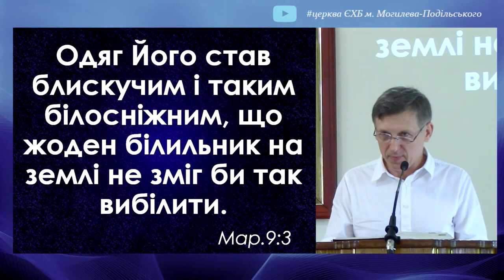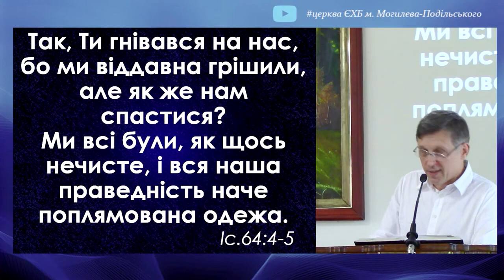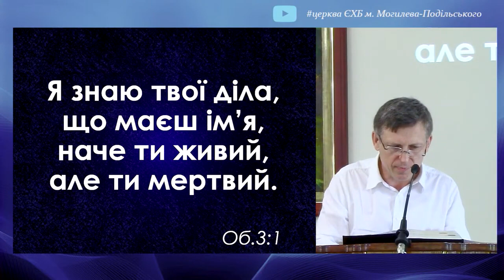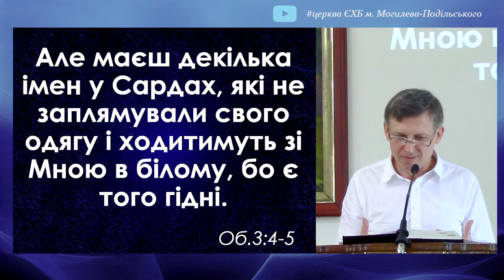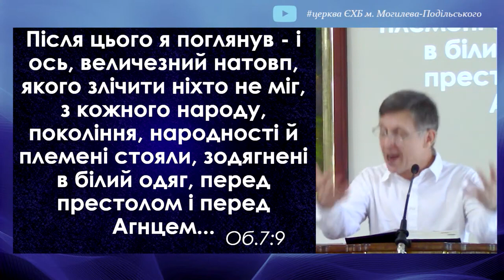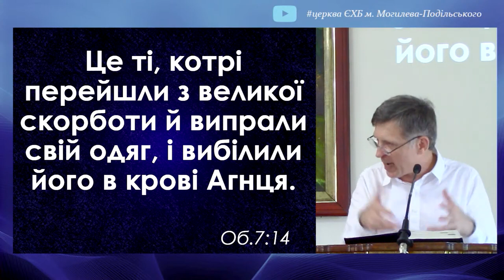преображениегосподне Ісуса Христа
Євангеліє від Марка з розділу 9:2-8 описує надзвичайний момент - преображення Ісуса Христа на вершині гори. Під час цього події, обличчя Ісуса засяяло яскраво як сонце, а Його одяг став білим, світлішим за будь-якого білого відблиску. Присутні апостоли Петро, Яков та Іван були свідками цього дива.
Преображення Ісуса було не просто надприроднім явищем, а символічним актом, який вказував на Його божественність та велич. Воно підкреслювало, що Христос є Сином Божим і єдиною дорогоцінною надією для людства. Його зміна на горі символізувала перемогу над темрявою, гріхом та смертю.
Преображення також підсилювало важливість послання Христа та сприяло підтвердженню Його місії на Землі. Воно відзначало спрямованість Ісуса на жертвоприношення за спасіння людей та Його здатність принести надію та вічне життя всім, хто вірить у Нього.